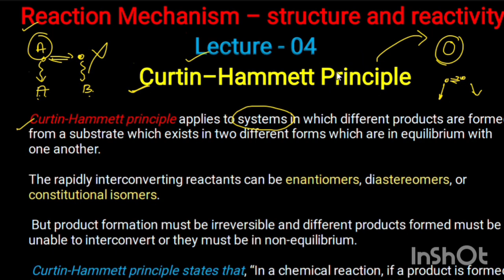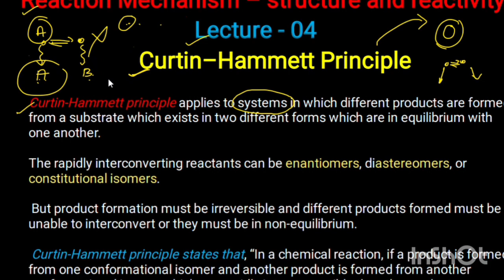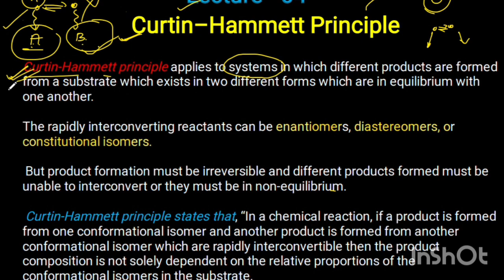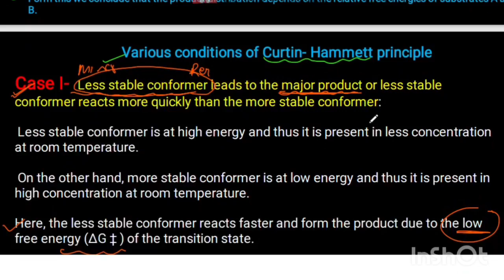Curtin–Hammett principle- Organic Chemistry •MSc 1semester Notes •